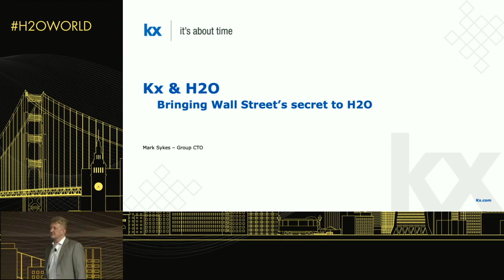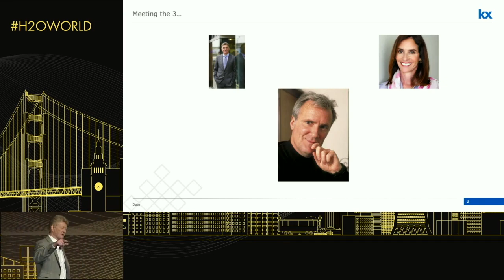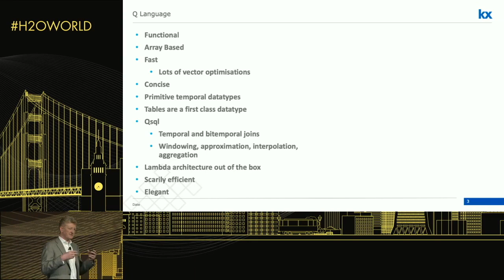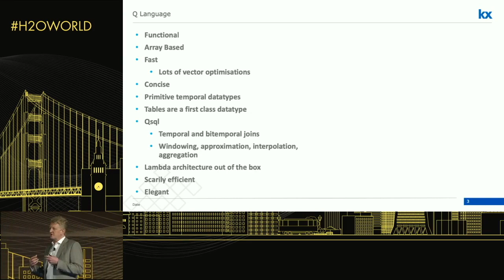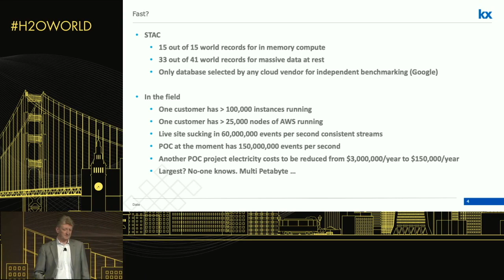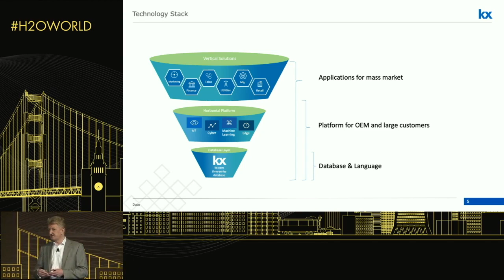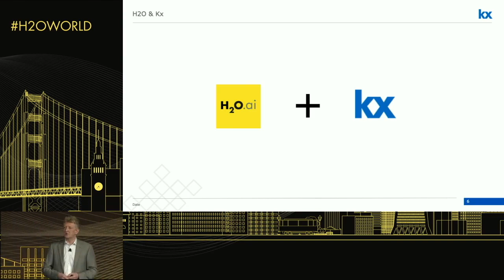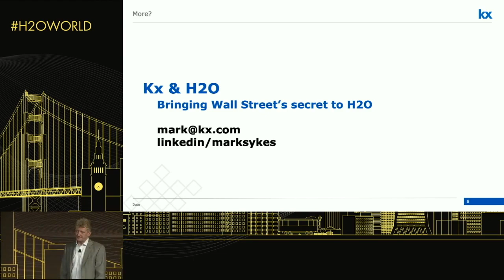Mark Sykes - Bringing Wall Streets Secret to H2O users